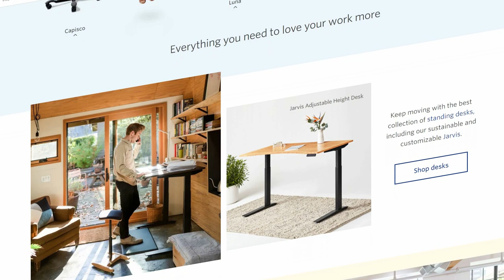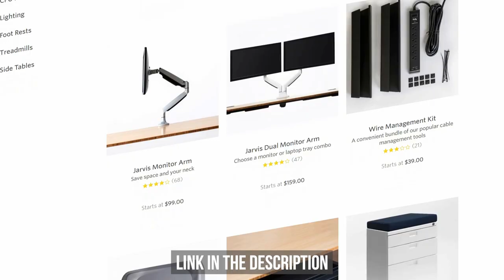Fully Jarvis Bamboo Standing Desk - AMAZING FOR CONTENT CREATORS!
Are standing desks overrated in 2020? Definitely not! I wanted to show you guys what the benefits are of a standing desk and give you a review of the Fully Jarvis Standing Desk. If you're looking to upgrade your workspace, Fully is THE place to go!

Camera Bodies:
Canon 5D Mark IV
Canon EOS R

Lenses:
Tamron 24-70 f2.8
Tamron 70-200 f2.8
Canon 16-35 f2.8 II

Drone:
DJI Mavic Air
FStop ND Filters

Backpack:
Lowepro Tactic 450AW Backpack

Audio:
Rode Microphone
Tascam DR-05

Hard Drives:
Samsung T5 500GB SSD
Seagate 5TB Hard Drive

Accessories:
Atomos Ninja V
SmallRig Articulating Arm
Hollyland Mars 300
Zhiyun Telescopic Monopod
Joby Gorillapod
EasyAcc 4 Port USB Charger
Universal Outlet Adapter
Anker Powerbank
Pelican Memory Card Case
Altura Filter Pouch
Canon LP E6N Batteries
RAVPower Dual Battery Charger